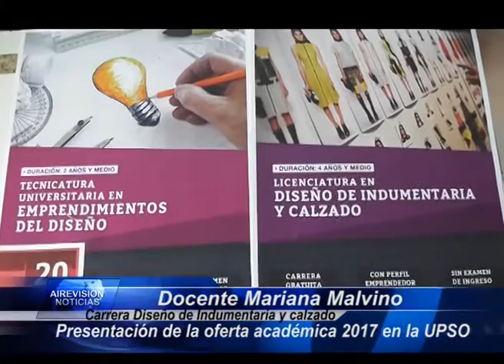2 UPSO Oferta Acadénica 2017